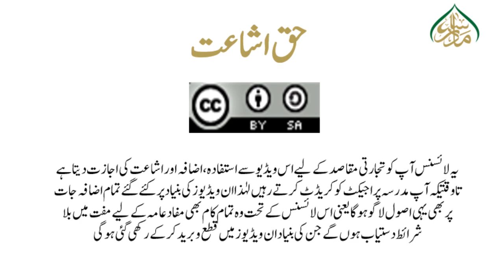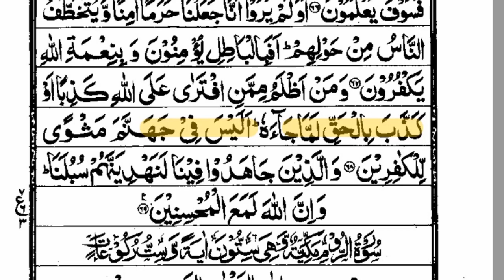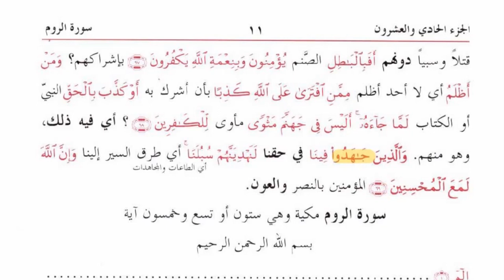جلالیز،سبق نمبر:05 سورۃ العنکبوت،وماھذہ الحیوۃ تا لمع المحسنینJalalain Lesson:05